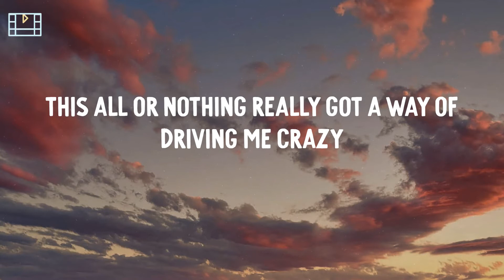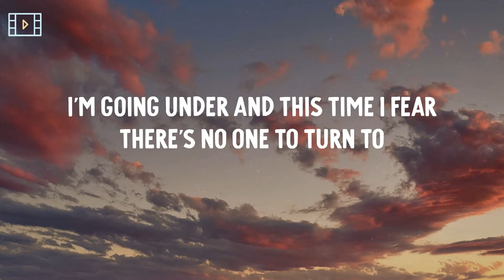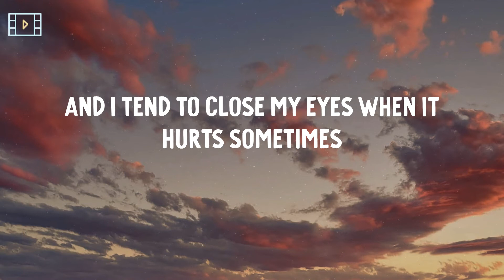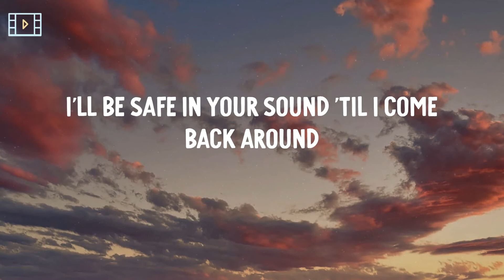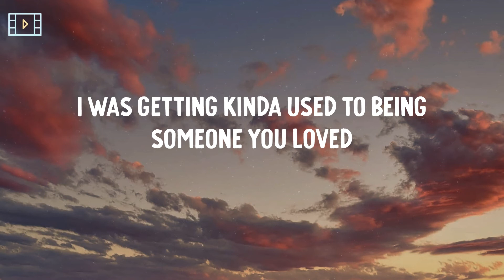Lewis Capaldi - Someone You Loved (Lyric Video)